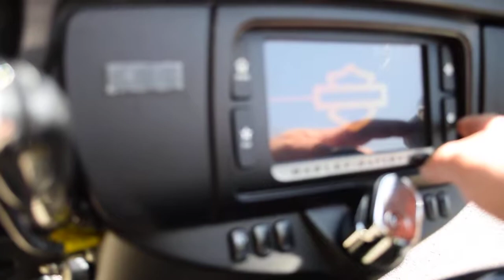2017 Harley-Davidson Tri Glide Ultra | Used motorcycle for sale at Monster Powersports, Wauconda, IL